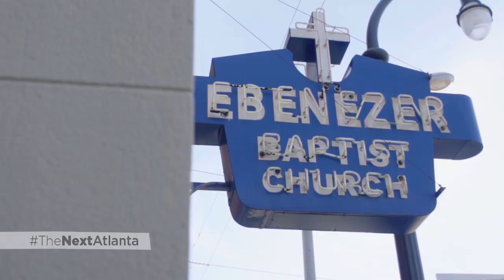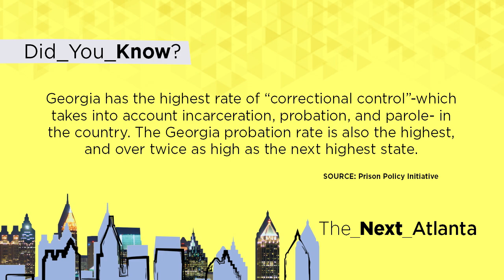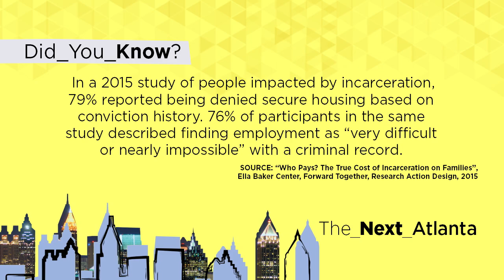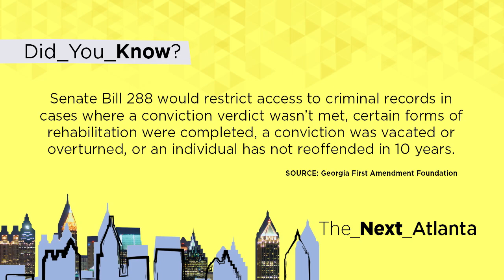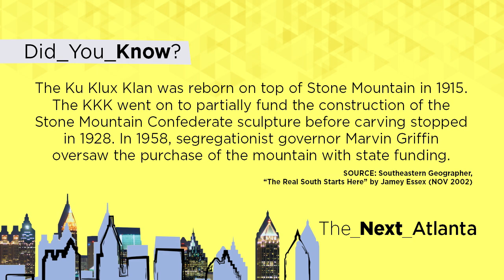EP04 - The Next Atlanta - Jail and Monuments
In episode 4 we take a look at jails and monuments. What do they stand for and what's next for both in the state of Georgia.